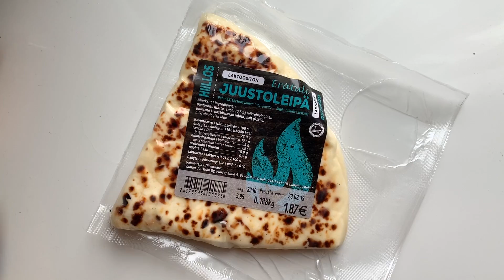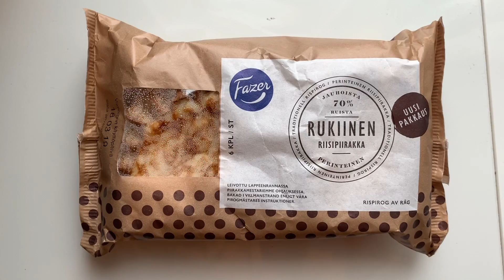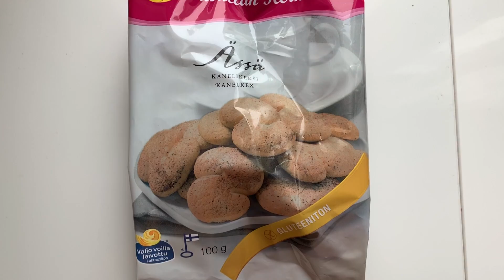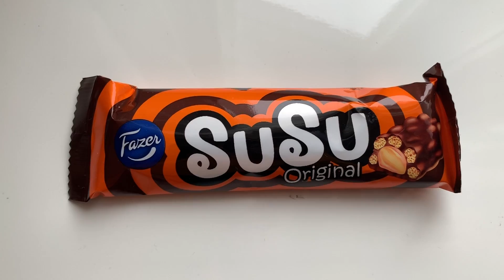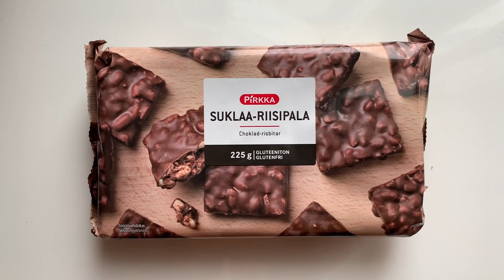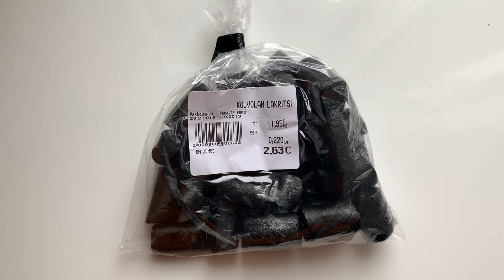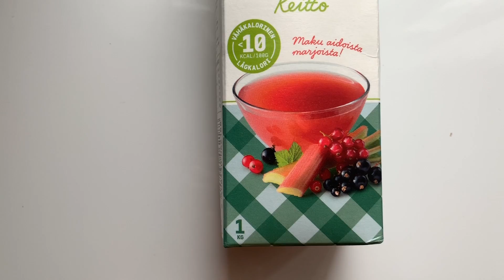Mukbang Camilan Finlandia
Lagi berkunjung ke rumah kaka ipar di Finlandia, sekalian aja yuk kita cobain camilan-camilan akamfi (anak kampung finlandia).